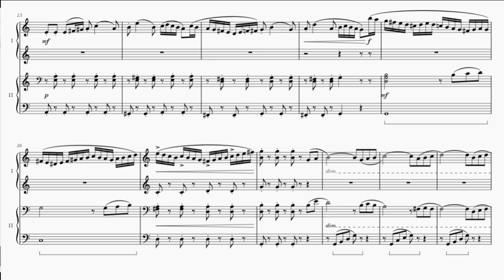쿨라우 소나티네를 두 명이서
Kuhlau Op 55, No 3  1악장
for 1Piano4Hands Arr. Alex CHO